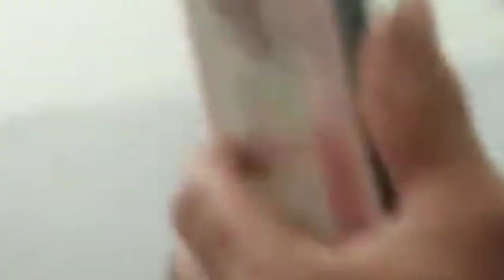Hát Lượn Dao Đỏ Đắk Lắk iu miền dung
Triệu kiềm Tòng vloG#trieukiemtong#hatluondaodo